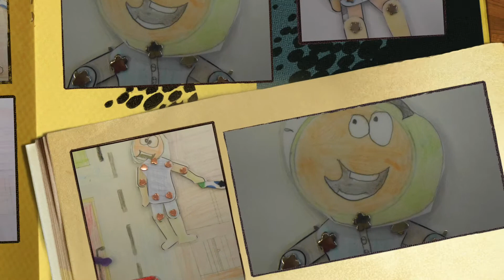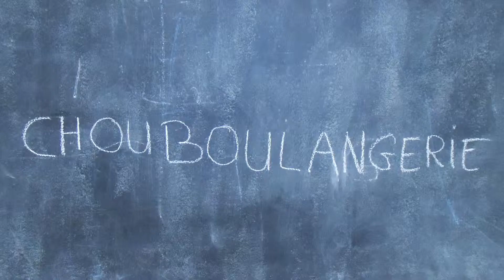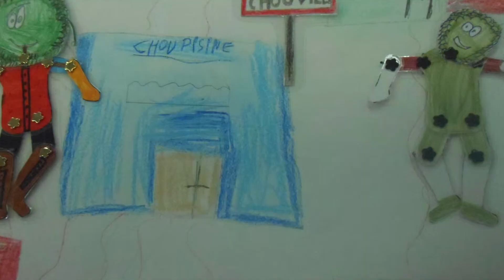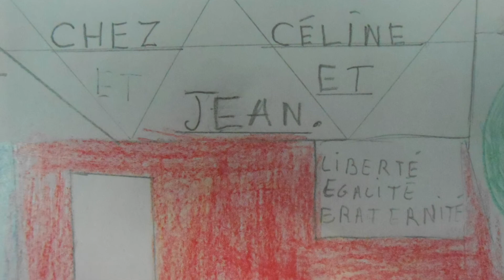C'est quoi l'école?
Projet réaliser au Centre Social Jean Morette de Fameck avec la participation des enfants du CLAS CM1 et CM2